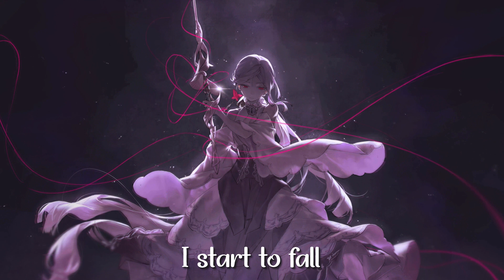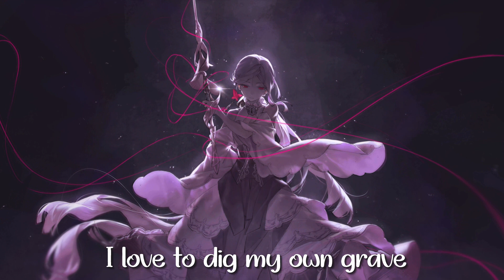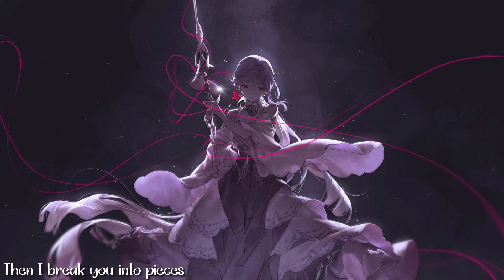Nightcore - Self sabotage [Lyrics]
Original song: Self sabotage by Maggie Lindemann

🎧 Nightcored : by me
Recommended played on 1080p (HD)
Video with animation with lyrics on screen

Picture artist: 五拾二

🗪 Please no advertising or extreme hate in the comment section
★ REMEMBER - THE ORIGINAL SONG AND ART DON'T BELONG TO ME BUT TO THE ARTISTS
Are you concerned about whether you should use a song?